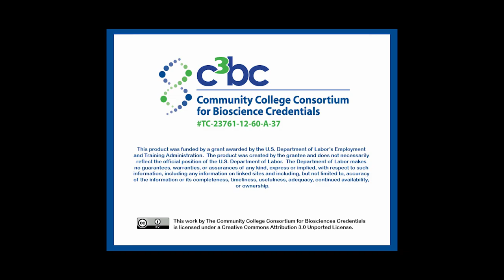Introduction to Quantative Literacy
Dr. Sharilyn Owens provides an introduction to Quantitative Literacy